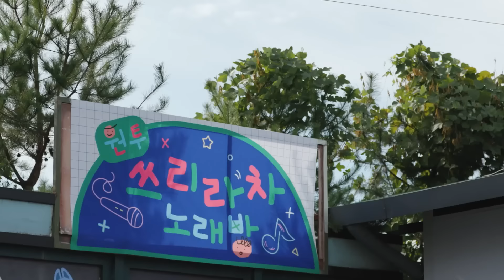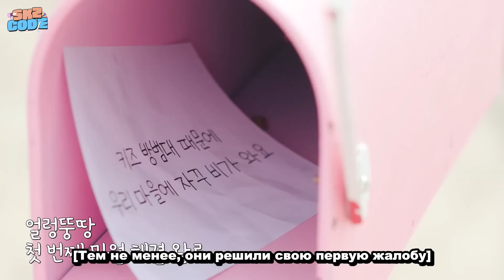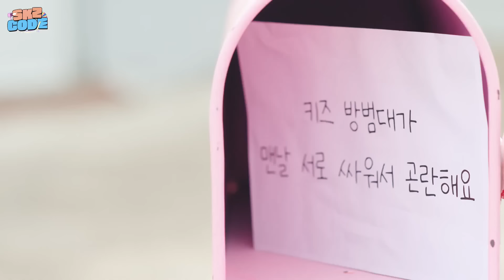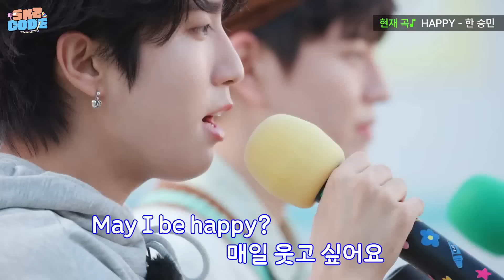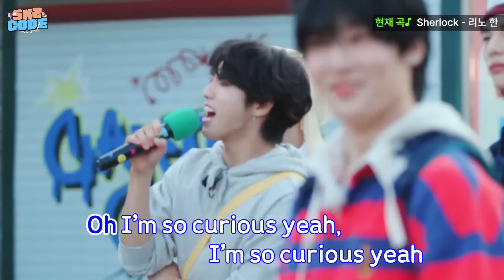[Русская озвучка Kadza] Соседский дозор SKZ | SKZ CODE Ep.61 #1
Если хотите сказать «спасибо» финансово ❣️:
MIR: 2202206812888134